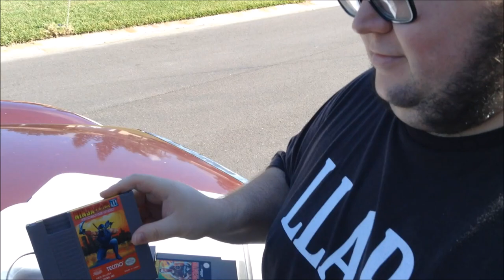BOXED NES & SNES GAMES! Epic Garage Sale Video Game Finds! | Scottsquatch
Epic yard sale & pawn shop pickups! Boxed Nintendo system, lots NES & SNES titles, Pokemon DS & 3DS score, rare & hidden gem finds, N64 systems, classic releases for PS4, & Xbox One.